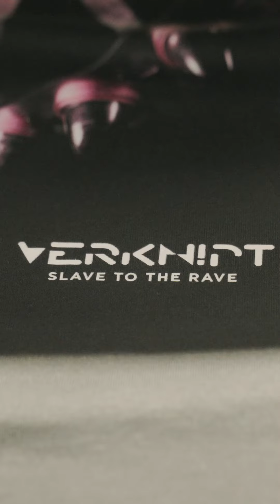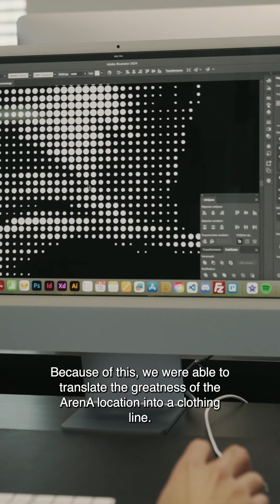Road to: Verknipt ArenA | EP.04 - Q&A + Merchandise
This is the FOURTH EPISODE of our short documentary series, where in 5 episodes we take you behind the scenes with the organization preparing for the World’s Biggest Hard Techno Rave on July 20th, 2024.

📍Verknipt ArenA | July 20th | Johan Cruyff ArenA, Amsterdam (NL)

A B O U T  ' R O A D  T O :  V E R K N I P T  A R E N A '

For the first time, we are taking our visitors on a behind-the-scenes sneak peek, showing what goes into the preparation of such a gigantic and monumental show like Verknipt ArenA. We are taking you along to the Johan Cruyff ArenA, to meetings with our partners, brainstorming sessions, productional steps and much more! This is the first time ever we have been so upclose and personal about our events. With the purpose: to show the world why Verknipt ArenA is so different from any previous event ever given, a highlight in the history of (hard techno) event organisers.

F O L L O W   U S